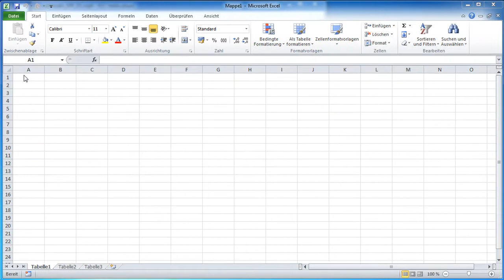100 Excel 2010 Funktionen - Die Funktion ZUFALLSZAHL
100 Excel 2010 Funktionen - Die Funktion ZUFALLSZAHL